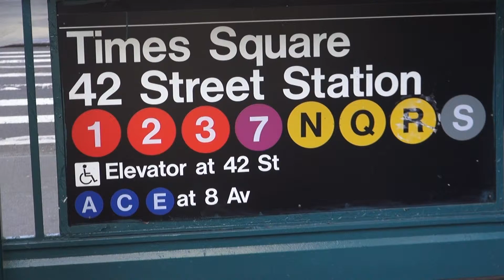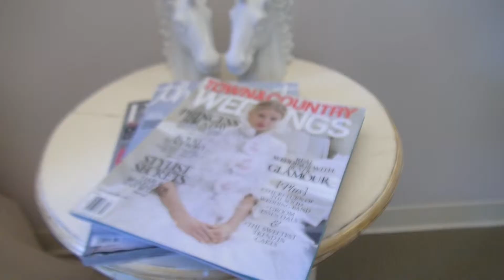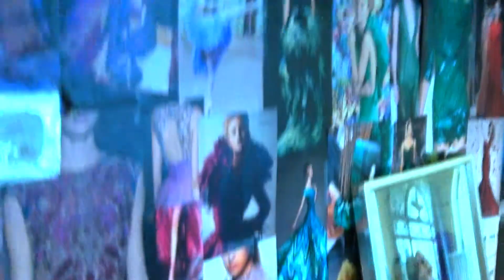Wedding Designer Ambition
Here we go. V2.